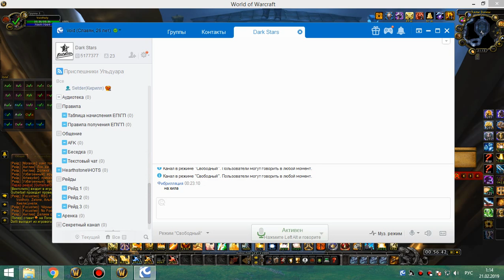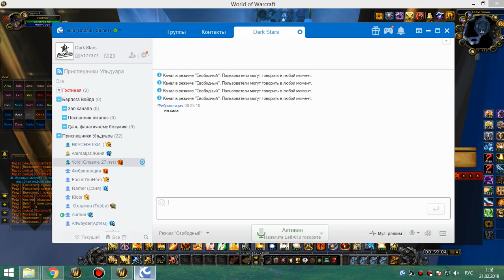1я часть 25 ульда ретрик 20 02 19